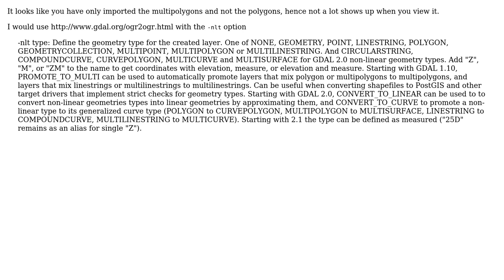GIS: Error creating Geoserver layer from Multipolygon PostGIS table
With thanks & praise to God, and with thanks to the many people who have made this project possible! | Content (except music & images) licensed under CC BY-SA | Music | Images & others | With thanks to user JasonBK user Ian Turton and the Stack Exchange Network Trademarks are property of their respective owners. You are responsible for your own actions.